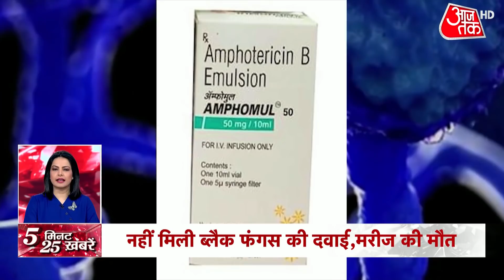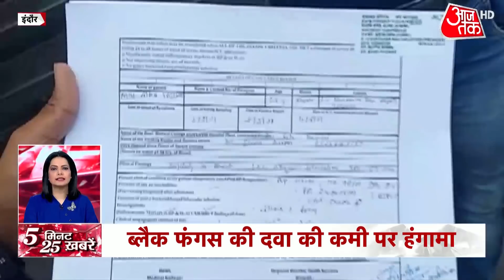Corona Vaccine के आज America जाएंगे विदेश मंत्री S Jaishankar | देखें सुबह की 25 बड़ी खबरें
Coronavirus Vaccination: देश में कोरोना वैक्सीन की कमी को देखते हुए केंद्र सरकार ने विदेश मंत्री एस जयशंकर को अमेरिका भेजने का निर्णय लिया है. एस जयशंकर अमेरिका की वैक्सीन निर्माता कंपनियों और शीर्ष अधिकारियों से भारत में वैक्सीन की सप्लाई को लेकर चर्चा करेंगे. एस जयशंकर 24 मई से लेकर 28 मई तक अमेरिका के दौरे पर रहेंगे. इस दौरान वो भारत और पड़ोसी देशों में ज्यादा से ज्यादा वैक्सीन की सप्लाई के लिए अमेरिका के साथ बातचीत करेंगे...